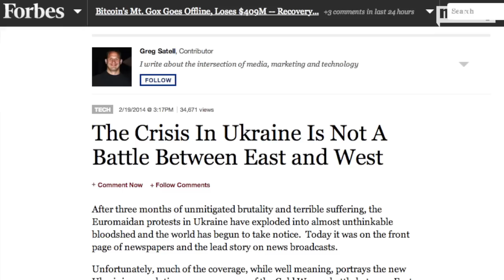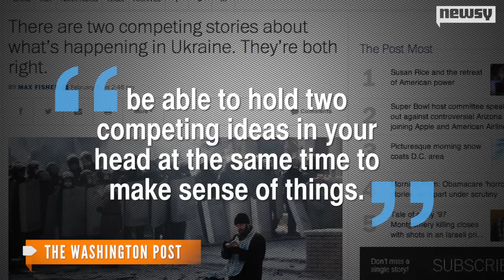What The Media's Getting Wrong About Ukraine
Western media outlets have largely portrayed the conflict as one between East and West, reminiscent of the Cold War, but it's more nuanced than that.